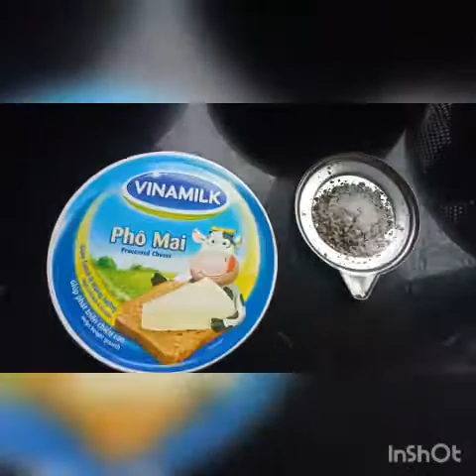Vietnamese COVID-burgers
Lockdown is so boring. Let's make some burgers! Watch this and groove to the  citypop!